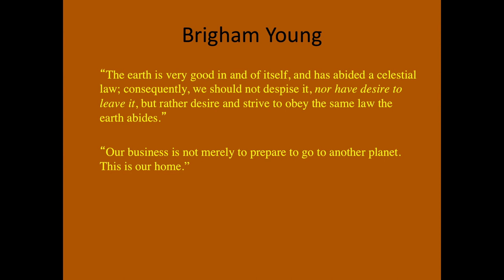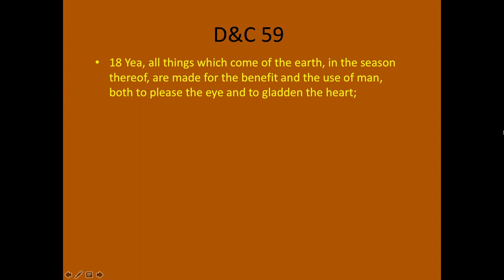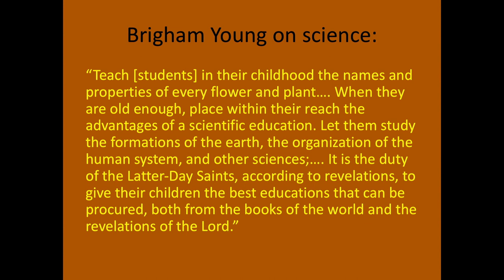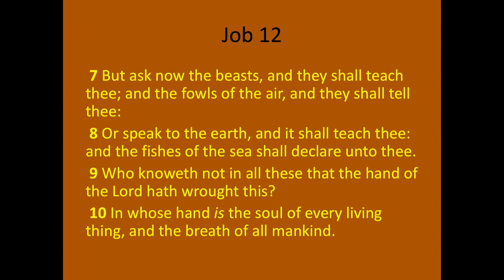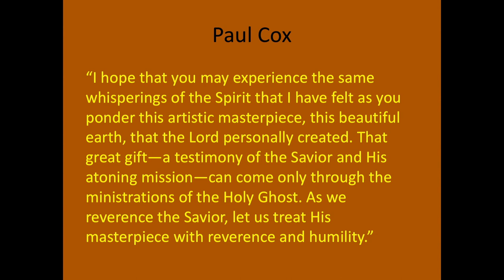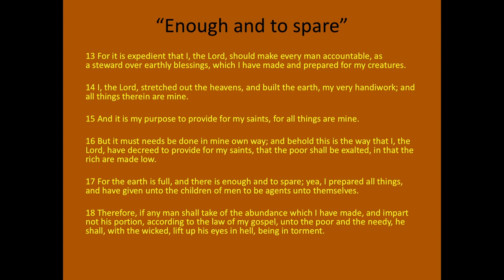"Caring for Creation: an LDS Perspective" by George Handley